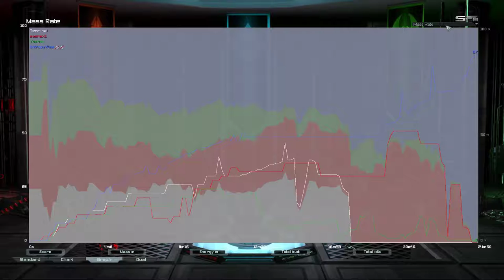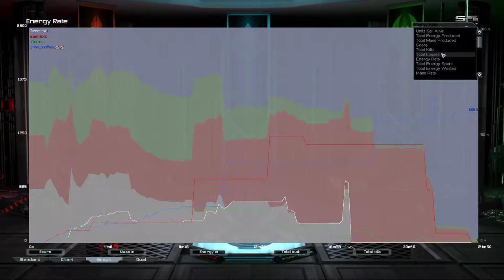Paradise FFA w/ Terminal, Yosheii and Sosnax | Supreme Commander Forged Alliance Forever